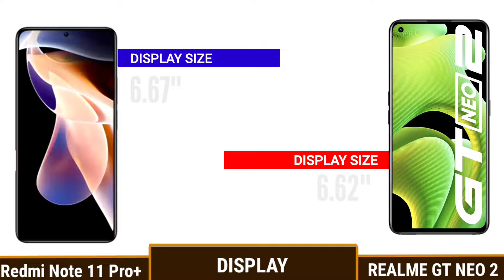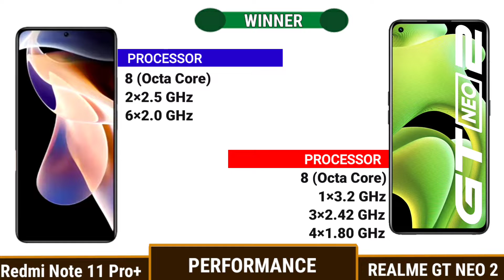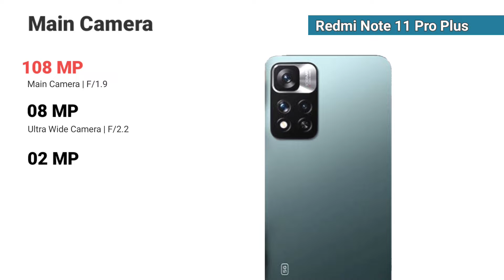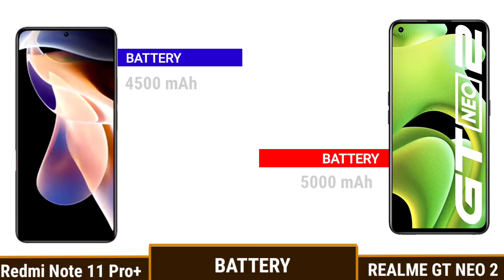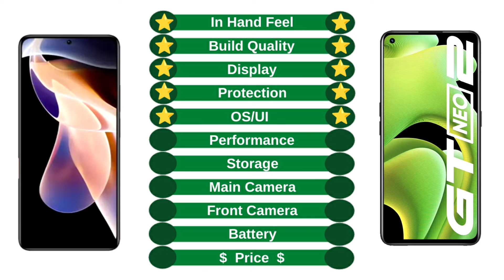Redmi Note 11 Pro+ vs Realme GT Neo 2 Full Comparison ⚡ Which one is Best!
Redmi Note 11 Pro atc,
Redmi Note 11 Pro antutu benchmark,
Redmi Note 11 Pro game,
Redmi Note 11 Pro bd,
Redmi Note 11 Pro game test,
Redmi Note 11 Pro charging test,
Redmi Note 11 Pro camera sensor,
Redmi Note 11 Pro gaming review,
Redmi Note 11 Pro heating test,
Redmi Note 11 Pro headphone jack,
Redmi Note 11 Pro+ mysmartprice,
Redmi Note 11 Pro+ mobile price,
Redmi Note 11 Pro+ official trailer,
Redmi Note 11 Pro+ official,

Music Credits -
► Creator Credit: Konac - Home :